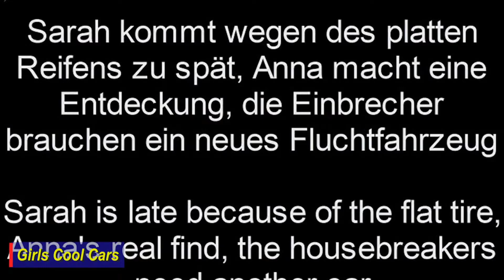5 Old Car Revving 🚙 Driving Life You Must Know - Ep44